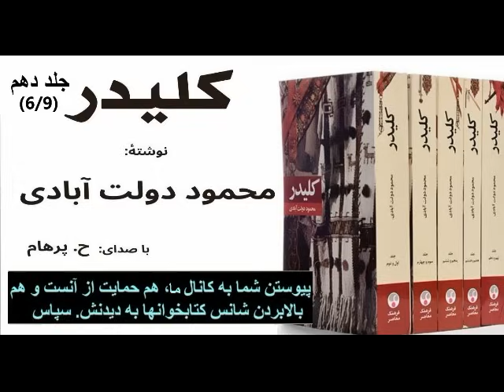کتاب صوتی کلیدر جلد دهم - بخش ششم نوشتۀ محمود دولت آبادی ( با صدای: H. Parham )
کتاب صوتی کلیدر جلد دهم - نوشتۀ محمود دولت آبادی - با صدای: ح. پرهام - ادیت وفنی : ح. عزت نژاد و گ. جاسمی و موزیک: دکنر م. سلطان پور
Mahmoud Dowlatabadi
کانال ما در تلگرام: